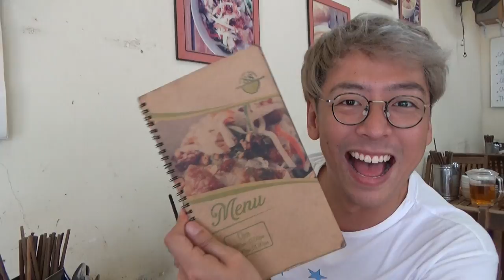【Bún thịt nướng】Người Nhật đi ăn món Việt Nam